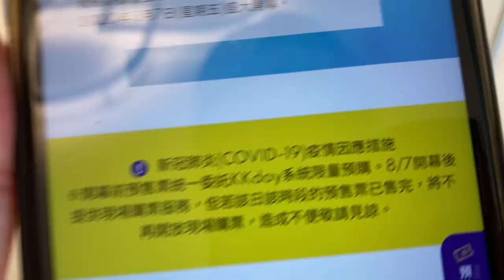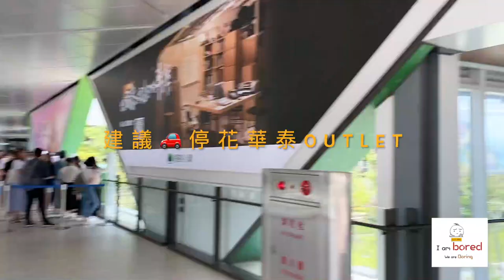發現台灣不無聊之『 桃園 X Park 』現場直擊開幕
Taoyuan Qingpu 2020.8.7

grand opening「 X Park  🎬 」

X PARK